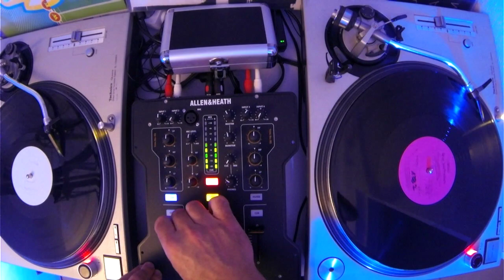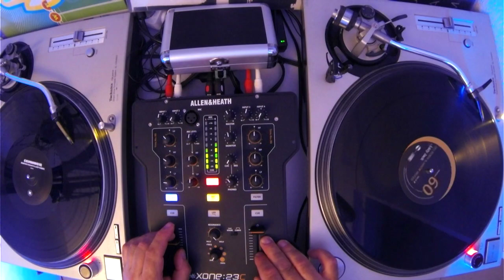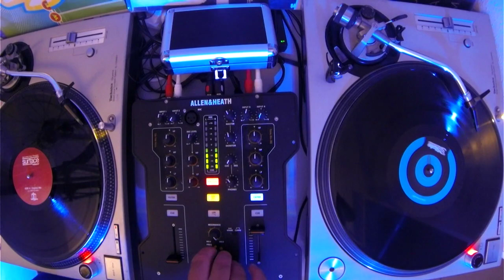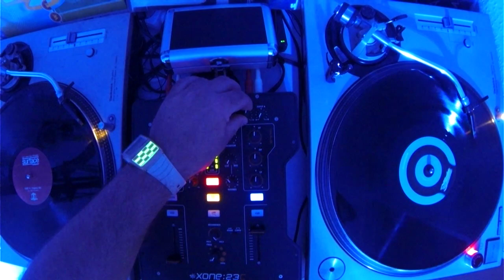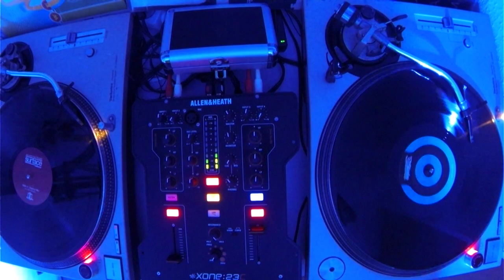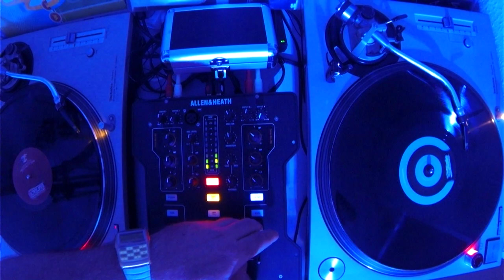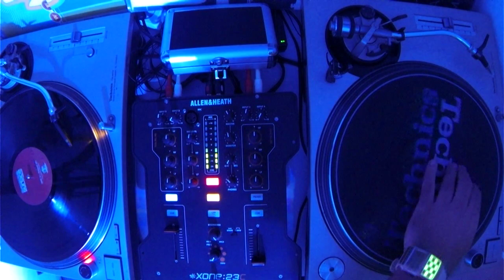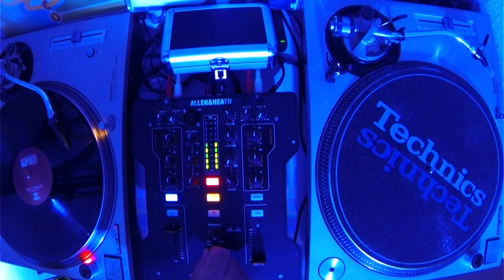Crazy Monor BBQ after Classics set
Közeleg az idei Monori megvadulás !!!  ... itt egy prominens szett a házigazdától :) ízelítőnek ...

00:00 Chris Lake - Changes
06:00 Mylo - Drop the Pressure ( original )
10:00 Faithless - Music Matters
14:00 Krystal Klear - Essentia
20:00 Offer Nissim feat Maya - First Time
24:20 Mark Knight and D Ramirez v. Underworld - Downpipe ( org. club mix )
30:00 Radio Slave - Grindhouse ( Dubfire Terror Planet rmx. )
33:00 Red Robin and Jakob Hilden - Lazy Jack
37:10 Jorgensen V BSD - I Don't Care ( clum mix )
41:20 Simon and Shaker vs Groove Garcia -Soultech!
48:30 Jay Lumen feat. Panoptic - Surface 'reborn'